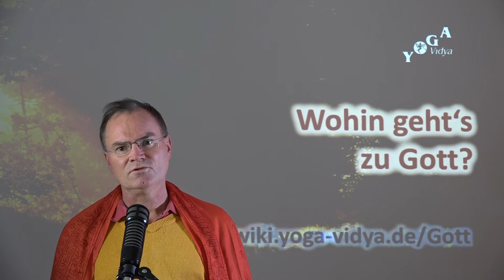Wohin geht’s zu Gott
Wohin geht's zu Gott? Was muss man tun, um zu Gott zu kommen? Wie kann man Gott erfahren? Woher weiß man, was Gott will?
Brahma gilt in manchen indischen Legenden als der Ursprung des manifesten Universums. Er träumt einen Traum.

Wohin geht’s zu Gott? Du weißt mit einem Navi wohin es geht: Nach München, nach Hamburg, oder zu einem Yoga Vidya Ashram.

Aber wohin geht’s zu Gott? Welchen Weg musst Du gehen, um Gott zu finden? Wege gibt es viele, aber Wahrheit ist immer die selbe. Im Grunde genommen gibt es also viele Wege zu Gott. Am wichtigsten ist: Die Sehnsucht zu Gott. Wenn Du sagst: Ich möchte zu Gott kommen, oh Gott bitte, sende mir Dein Licht und Deine Wahrheit, dass sie mich leiten.

Ein altes Sprichwort besagt: Alle Wege führen nach Rom. Rom jetzt nicht verstanden als einen geografischen Ort, auch nicht als Sitz der Katholischen Kirche, sondern Rom als Symbol für den Sitz Gottes. Alle Wege führen nach Rom, alle Wege führen zu Gott. Wohin geht’s zu Gott? Überall hin, denn Gott ist überall. Aber wie kannst Du so gehen, dass Du auch bei Gott ankommst?

Zunächst einmal ist es wichtig, ein ethisches Leben zu führen. Achte auf Deine Ethik, nicht töten, nicht stehlen, nicht bestechlich sein, nicht gierig sein und so weiter. Als zweites, ist es wichtig die Sehnsucht zu Gott kultivieren. Und zu Gott beten und um Gottes Hilfe bitten. Als drittes sind spirituelle Praktiken wichtig. Übe spirituelle Praktiken wie zum Beispiel Meditation, Gebet, Gottesdienst. Im Yoga kennen wir Mantrasingen, in anderen Kulturen gibt es andere spirituelle Lieder, religiöse Lieder, Kirchenlieder, spirituelle Musik und dann gibt es im Yoga Asanas und Pranayama. In anderen Religionen gibt es zum Beispiel das immerwährende Jesusgebet, oder der Rosenkranz, Exerzitien und so weiter. Mache spirituelle Praktiken.

Ein weiterer Aspekt wäre, in den Gottesdienst zu gehen oder Dich mit anderen Gottessuchenden zu verbinden. Ob es ein formeller Gottesdienst ist, wie in einer christlichen Kirche, oder auch das Freitagsgebet in einer Moschee, ob es die Synagoge ist, ob es eine spirituelle Zusammenkunft ist, ob es die Sanga ist bei den Buddhisten. Oder eben Satsang in der Yoga Vedanta Tradition, mit anderen zusammen praktizieren ist wichtig.

Dann diene Deinen Mitmenschen, auf Sanskrit heißt das „Seva“, oder auch uneigennützige Nächstenliebe. Tue etwas für Andere. Gott hat in der Bibel gesagt: „Was ihr dem Geringsten Eurer Brüder und Schwestern getan habt, das habt ihr mir getan.“

Wohin geht’s zu Gott? Indem Du Deinem Nächsten hilfst, Deinen Mitmenschen hilfst, überlegst: Wie kannst Du Gutes bewirken? Da erfährst Du Gott. Und dann, immer wieder, alles, was Du tust, morgens, wenn Du aufstehst sagst: „Oh Gott, Dein Wille geschehe, Dein Wille geschieht, zeige ihn mir. Zeige mir Dein Licht und Deine Wahrheit, dass sie mich leiten. Und oh Gott, bitte, alles, was ich tue, will ich Dir darbringen, nimm es an, zeige mir, was zu tun ist. Ich werde das, was ich denke, was zu tun ist so gut wie möglich tun und Dir ganz darbringen. Bitte sorge dafür, dass alles zum Guten ausgeht." Und zwischendurch erinnere Dich an Gott. Zwischendurch bitte um Gottes Führung, zwischendurch bringe alles Gott dar. Und am Abend, bevor Du einschläfst, meditiere, lies vielleicht in einem in der Bibel, in der Bhagavad Gita, im Koran, in einer Schrift eines Heiligen, eines Meisters, einer Meisterin, einer Heiligen und dann bringe nochmal alles Gott dar. Vertraue Dich und Deine Dir lieben Menschen Gott an und schlafe dann ganz entspannt.

Wohin geht’s zu Gott? Überall hin geht es zu Gott, aber folge mit Gebet und mit dem Wunsch Gott zu dienen und Gott zu erfahren.

Mehr Informationen über Gott und verschiedene Weisen Gott zu sehen und zu erfahren findest Du auf unseren Internetseiten.

Besuche doch einmal unsere Seite, hier erfährst du alles über Yoga und unsere Lebensgemeinschaft!
Vielleicht magst du auf ein Seminar in unser Haus kommen?
 Hast du Lust mehr über Meditation zu erfahren?
Bist du Vielleicht ein Yoganeuling, dann übe mit unserem 10-wöchigem-Einsteigerkurs